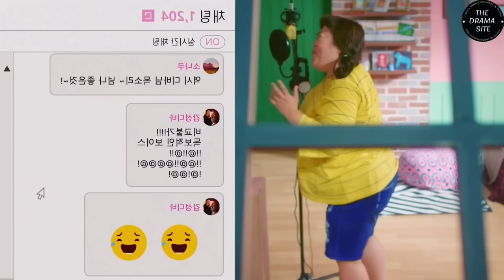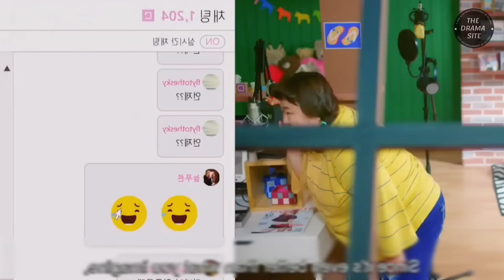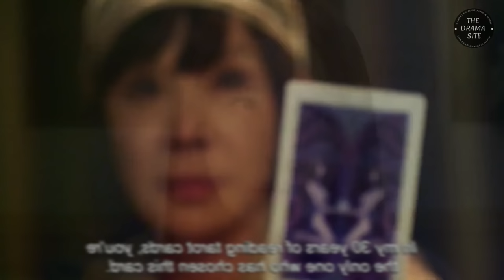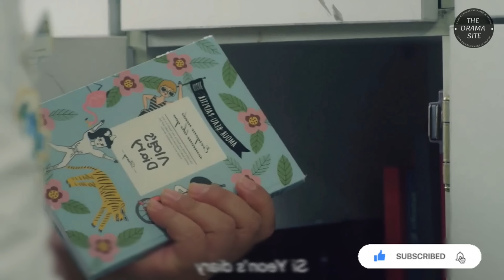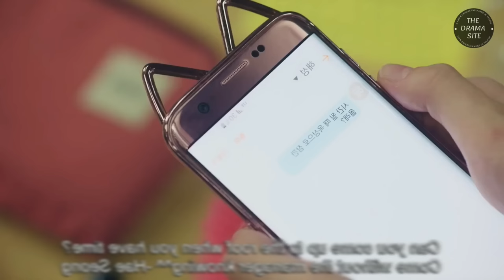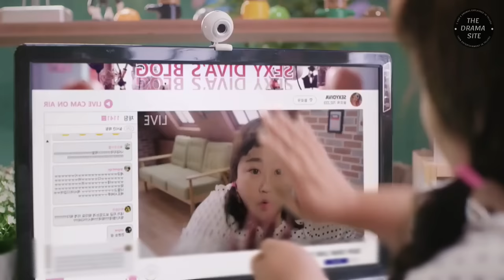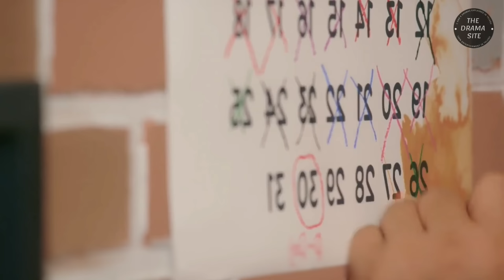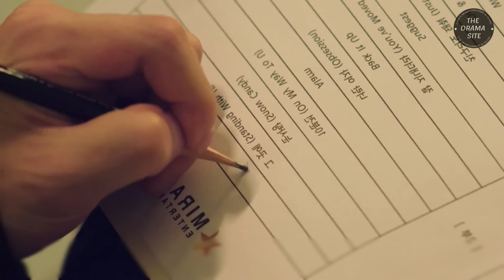TWINS With Different Looks Trying Hard To Handle The Society | Movie Explained In Telugu ~Drama_Site